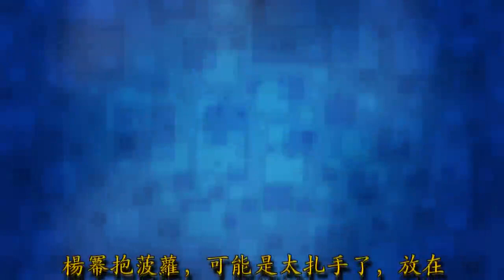明星領獎被惡搞：楊洋甩蔥，楊冪抱菠蘿，熱巴夠吃一頓飯，看到林更新能笑一輩子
現在的P圖軟體多給力，自己沒事就會照幾張P一下，很多網友也會把明星給P一下，不得不說哪些網友的腦洞實在是太大了，越看越想笑，簡直太魔性了。

范冰冰抱大白菜，毫無違和感，這到家就可以和豬肉粉條一起燉了，晚飯都有了，哈哈

迪麗熱巴抱萵筍，看上去和美，有木有，這也夠吃一頓飯了。

楊洋甩大蔥，不得不佩服這些網友的腦洞，厲害了。

吳磊抱西瓜，這像不像在路邊剛挑好西瓜在和賣西瓜的商量，讓老闆便宜點？

楊冪抱菠蘿，可能是太扎手了，放在衣服上抱著，小編也是醉了，笑的根本停不下來。

黃曉明這個是生活用品暖水瓶還寫著恭喜結婚，看黃曉明一臉的笑容，這難道是和baby結婚時的陪嫁品嗎？

最雷人的就是這個林更新和大公雞，晚會回家終於能吃上雞了。大家看到誰的笑了呢？